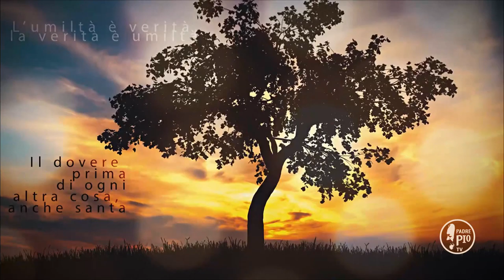Padre Pio: "tutti dobbiamo rendere conto a Dio" (Fra Gianluigi Pasquale)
Buona Giornata con Padre Pio

"Oh quanto è prezioso il tempo! Beati coloro che se ne sanno bene approfittare, perché tutti, il  giorno  del giudizio, ne dovranno rendere uno strettissimo  conto  al  supremo  Giudice.  Oh se tutti arrivassero a comprendere la preziosità del tempo,  certamente  ognuno si sforzerebbe di spenderlo lodevolmente!" San Pio da Pietrelcina